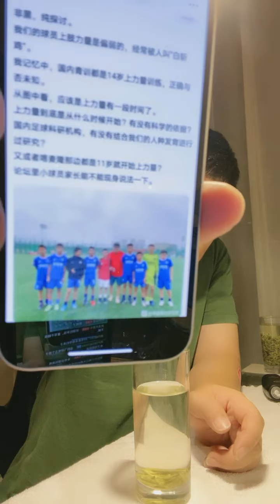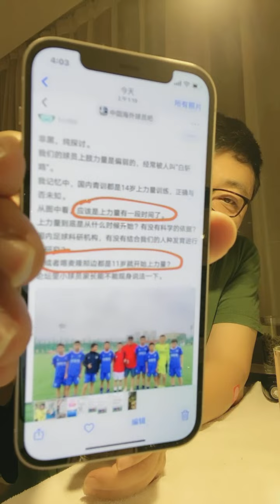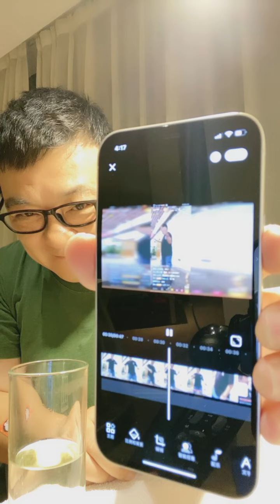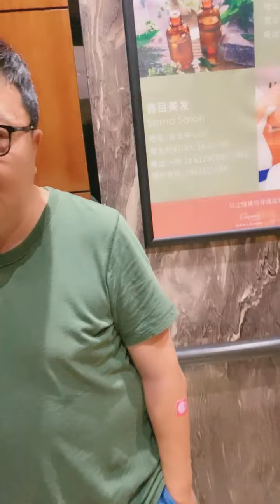【董路发车】成都夜宵！2021-07-18